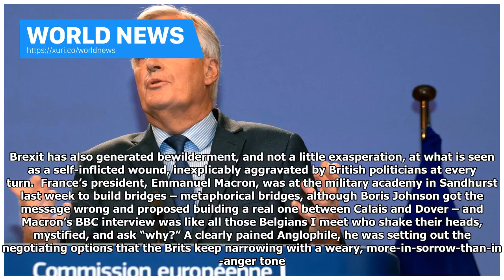World News - Blood, toil, tears and sweat: British provokes bewilderment in Brussels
As our plane gently bumped down in Sofia the other day there was a round of applause from about a third of my fellow passengers. It is a disconcerting habit that seems to suggest landing safely is an achievement deserving special acknowledgment, a worrying sign of a collective lack of confidence in pilots’ ability to do the most basic of their tasks. The subtext of applause in the cinema, also sometimes jarring, is, however, somewhat different. The actors and director are not there to hear the t...